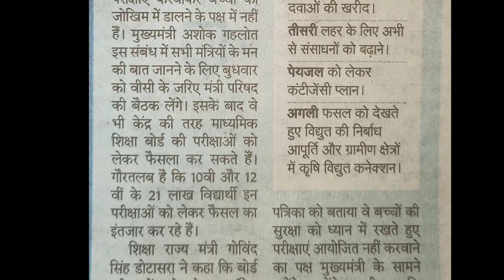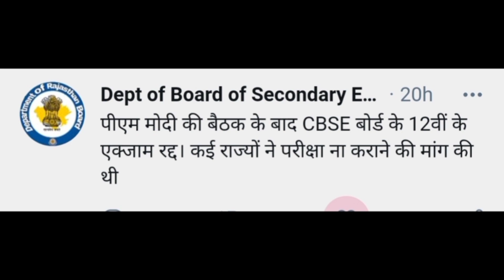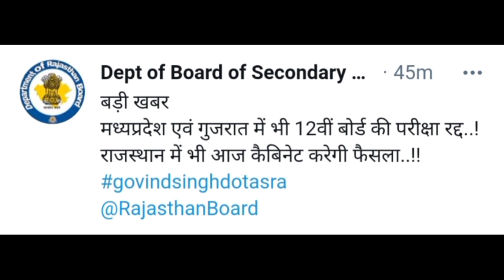Today RBSE Board Exam 2021 latest news, Rbse 10th/12th board exam cancel news, Rbse board exam news